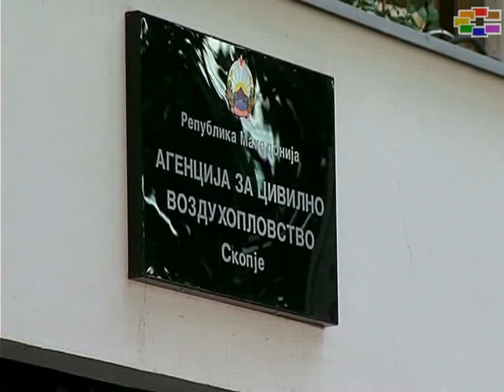AIRPORT SKOPJE SKYWINGS INTERNATIONAL AIR LIFT SERVICE BOEING B737-300.flv